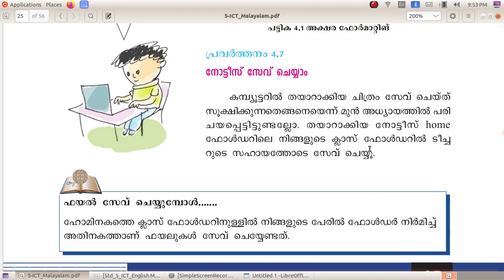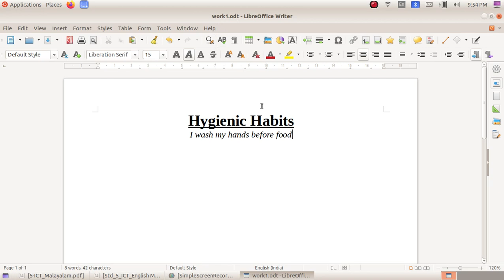ICT Tutorials Std 5 Chapter 4.3 അക്ഷരങ്ങളിൽ തൊടുമ്പോൾ Touching up letters